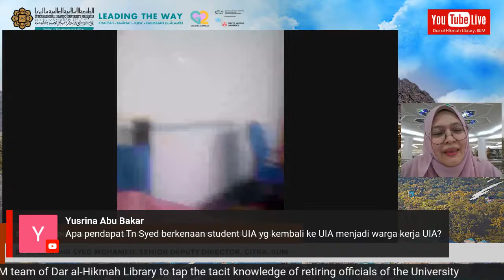Storytelling on Historical Beginnings of IIUM by Mr. Syed Tahir Syed Mohamed